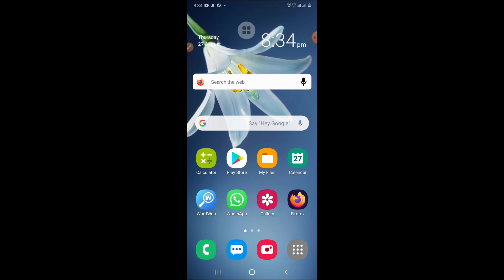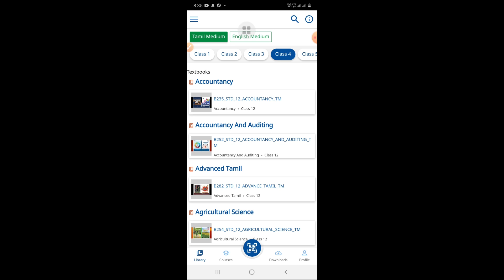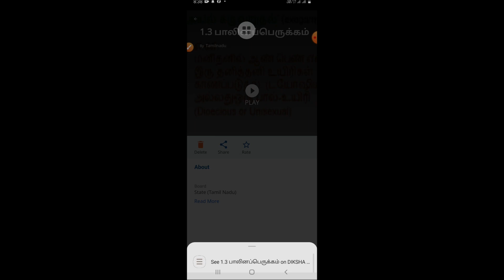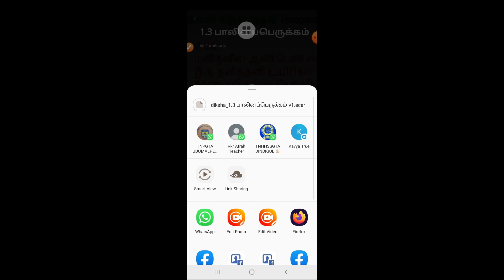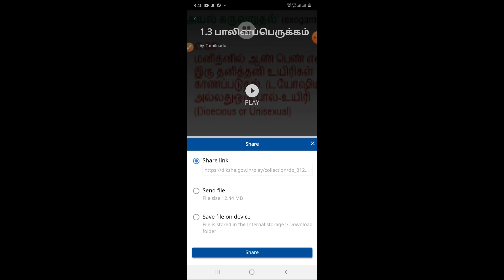SHARE DIKSHA APP VIDEOS TO WHATSAPP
How to share diksha app video to students whatsapp group